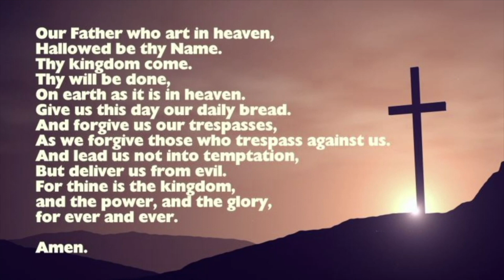Music and Meditation Episode 186 - The Inevitability and Challenge of Change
Music and Meditation with Rev. Fred and Sharon Moore.  Sharon plays the piano and Fred offers the sermon. This episode:  The Inevitability and Challenge of Change

Opening Hymn: Nothing is Impossible